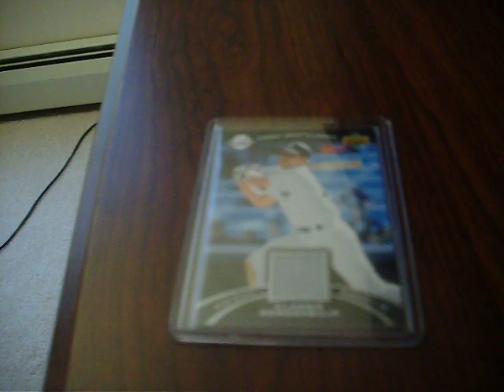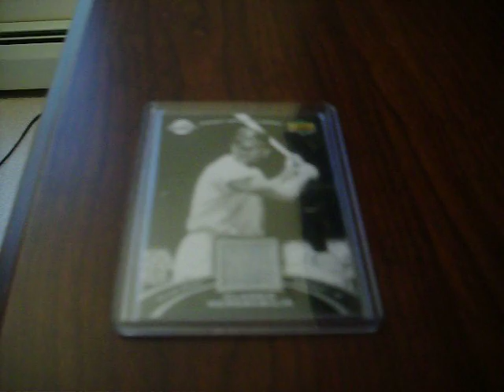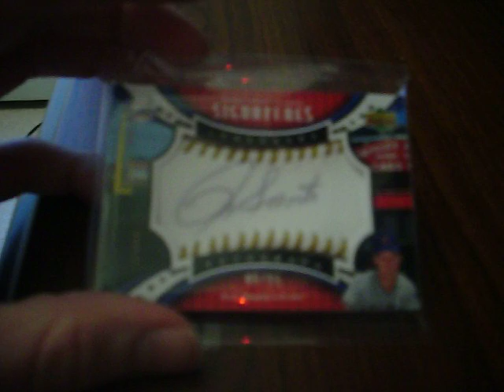Mailday!!! Check Out Steve @ CCP and Chad "The Truth"